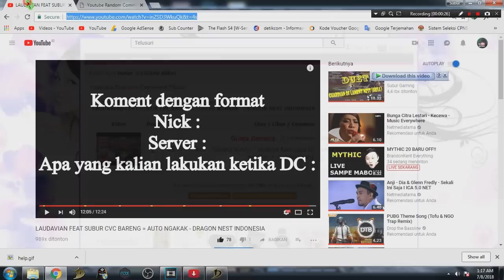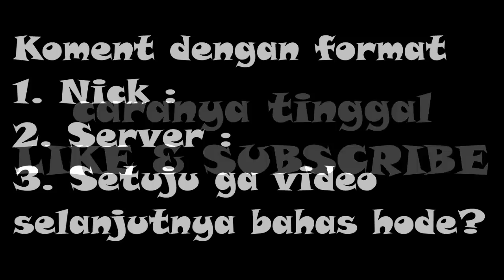SUBUR & LAUDAVIAN JADI BOCAH CVC ? - DRAGON NEST INDONESIA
Hallo, SALAM ANJAY
Kalo seneng ama video nya buruan di LIKE
Kalo Bermanfaat buruan di SHARE
Kalo ada saran/pertanyaan buruan di COMMENT

Setiap kenaikan 1000 subscriber pada channel ini bakal ada giveaway terus ya.
So, Pantengin terus deh yakk... gak rugi kok hahaha

Mobile Legends
Nick : MrSubur
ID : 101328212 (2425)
Tier : LEGEND

Nick : SuburTampan
Server : S1

Dragon Nest Indonesia
Nick : eyangsuburi
Guild : NightFury
Server : Vestinel